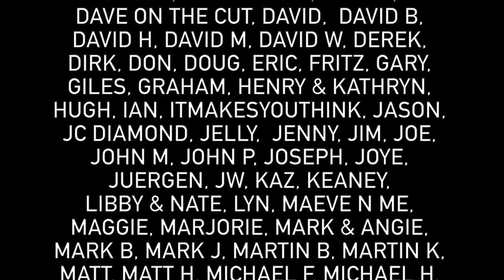285 - Weeds & Worksop || The Chesterfield Canal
In todays vlog we continue up the Chesterfield Canal from Osberton Lock and through Worksop. We've passed the weed boat but still encounter a lot of weed along the way. Having said that we continue to really love the Chesterfield Canal and have a wonderful cruise in the sun.
► MINIMAL LIST NAVIGABLE WATERWAYS MAP